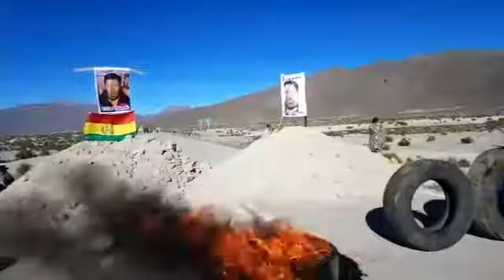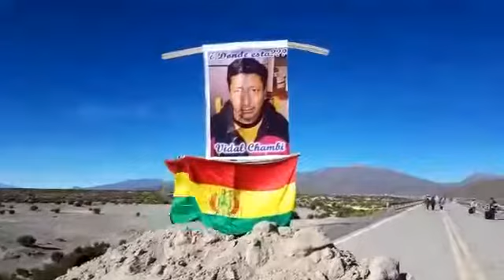Bloqueo en la carretera hacia Pisiga